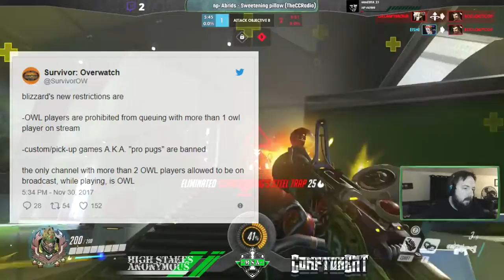Silver Old Fart Dec 2nd 1017